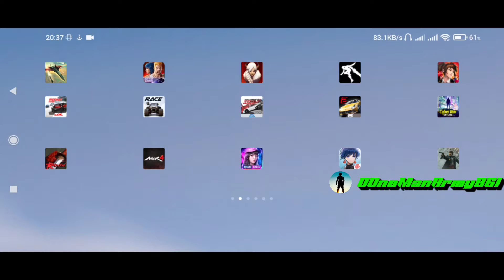Super Mecha Champions | Mobile Game | First Battle Royal Gameplay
Super Mecha Champions Mobile Game of 2019
NetEase Games

We have informed you about Our New Game of Super Mecha Champions Mobile Game and gameplay Video
Must Watch